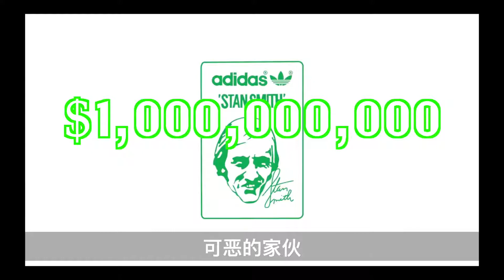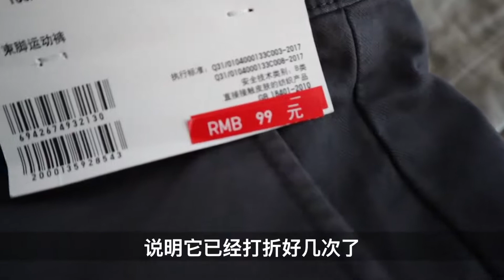全B站唯一STAN SMITH我买了100双 帮你解析前世今生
希望大家不要像我一样，坠入街头的深渊。
如果有钱，和爱的人吃一顿饭，陪家里人旅游都会比买一大堆穿不了的鞋子要好！
但是300-400去淘一双绿尾Stan Smith
Lit as fire！！！